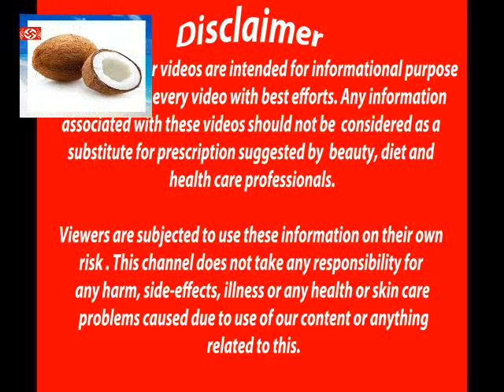தேங்காயின் மருத்துவ குணங்கள்